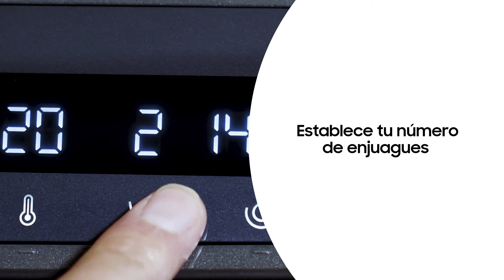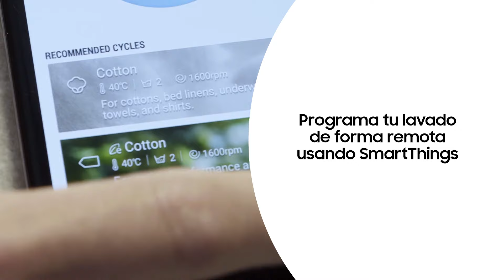Samsung- Funciones de la Lavadora Ecobubble™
Aprende a seleccionar ciclos de lavado en la lavadora Samsung Ecobubble™ con estos simples pasos.